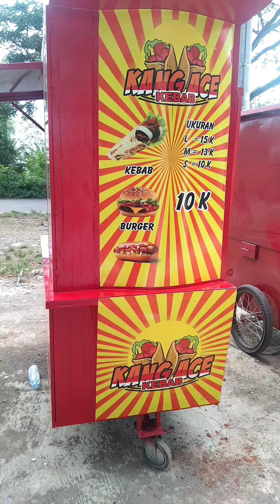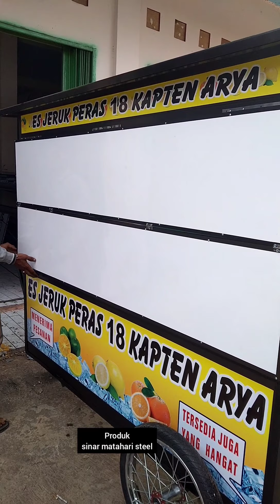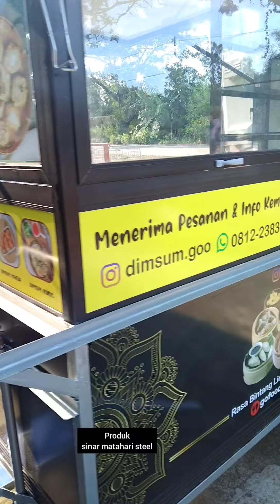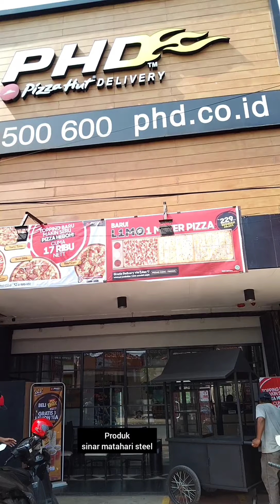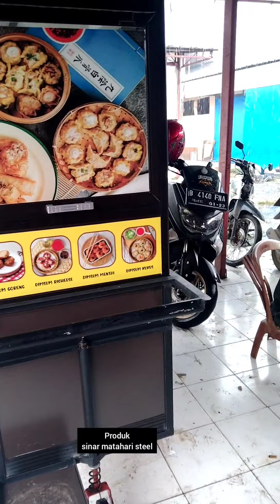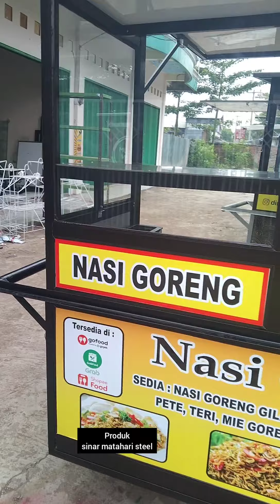Model Gerobak Jualan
Produksi Gerobak Alumunium

Alamat
Jalan raya syech Quro kecamatan telagasari Linggar Sari kabupaten Karawang